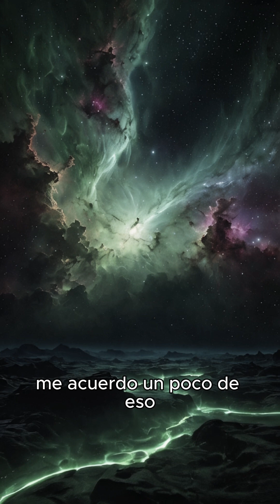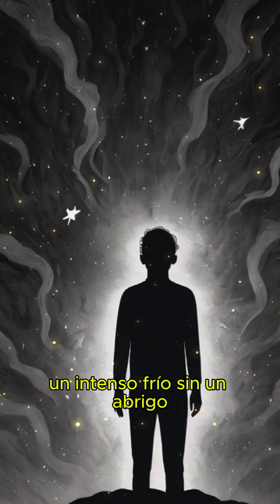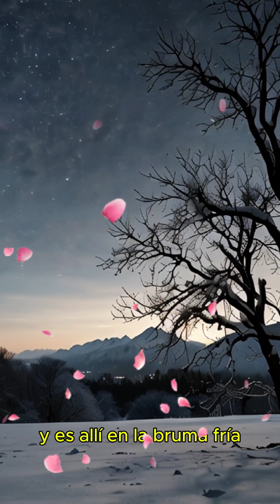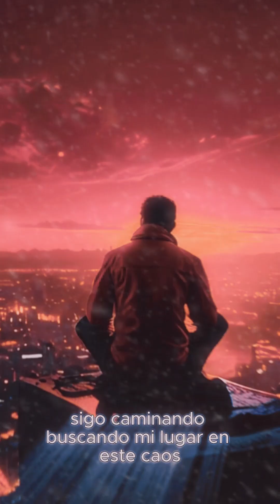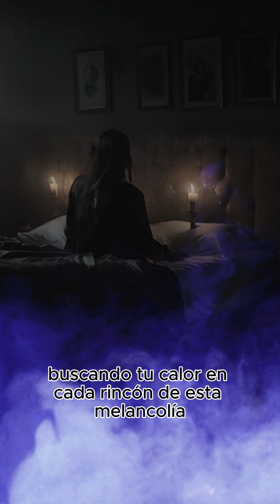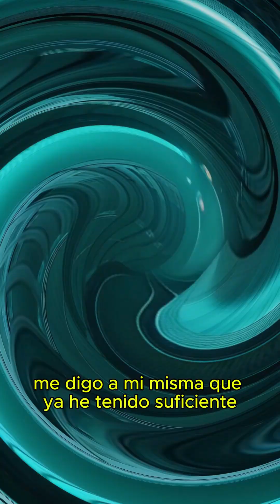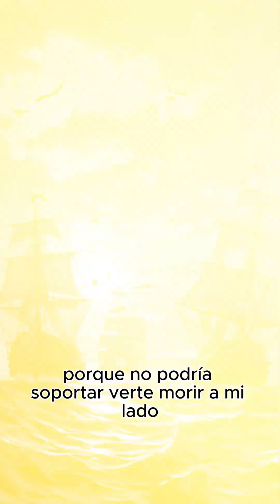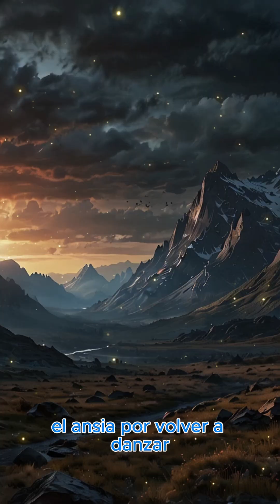Las 20 canciones románticas para dedicar de Octubre 2024 | De amor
Canciones de amor para dedicar

00:00  Maldito Recuerdo Bendito
00:55 ¿Recuerdas aquel mundo?
04:36 Esa foto que tanto me gustaba
07:43 Por si un dia no vuelves
11:37 En la noche oscura vuelvo a buscarte
15:10 Donde vuelves a ser mia
17:30 Sueños surrealistas
20:42 Hoy rehíce mi maleta
23:39 En el borde del abismo
27:09 Cementerio de los sueños rotos
29:41 Cuando miro las estrellas
31:57 Quédate un ratito más
35:12 Eres demasiado real para ser alguien que nunca conoceré
38:46 Entre suspiros y canciones
41:27 El tren que iba a ninguna parte
44:15 Mis recuerdos marchitos
46:29 Por verte suspirar
50:37 Te vi partir
32:48 Estoy muriéndome en mil pedazos
57:11 Echa a volar
59:26 Centinela del tiempo

Más de 200 baladas Románticas Del Ayer - Mejores Éxitos Clasicos Inolvidables De Todos Los Tiempos | Viejitas pero bonitas

Canciones para amar, canciones de amor, canciones de inspiración, canciones de pareja, canciones para dedicar a una persona muy especial.